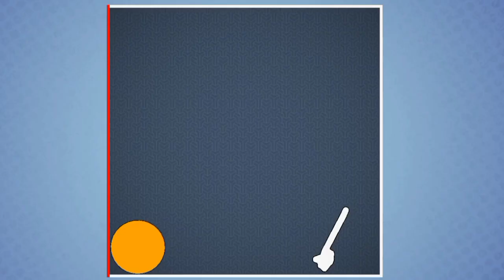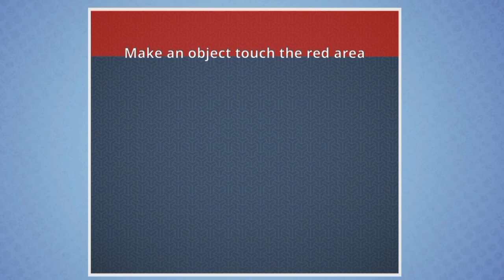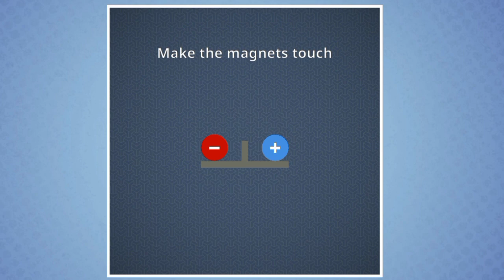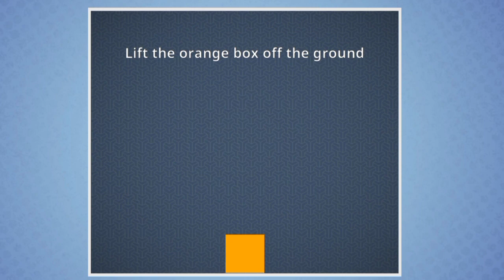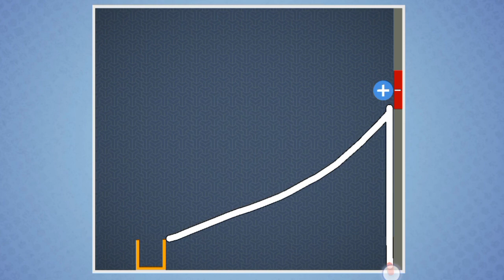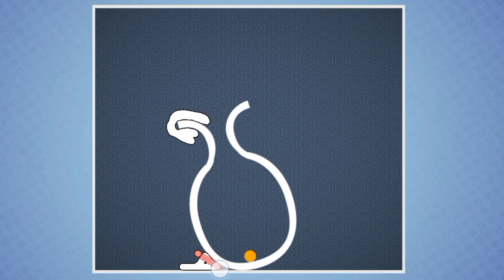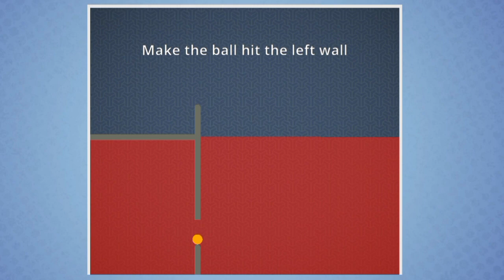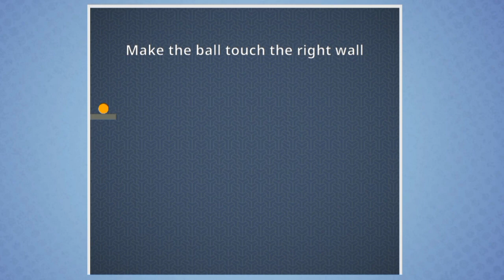Brain It On Level 1 To 50 | Very Funny And Hard Game🔥